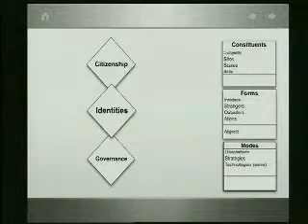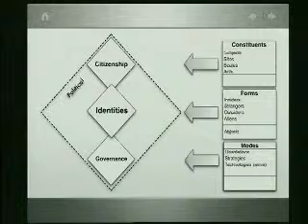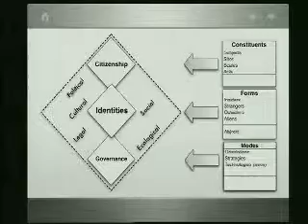Part 4/7 | Citizenship Studies: An Agenda - Professor Engin Isin 2007 Public Lecture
This lecture was given by Engin Isin, at the time newly arrived at the Open University as Professor of Citizenship and Director of the Centre for Citizenship, Identities and Governance (CCIG). Reflecting in part on the 10-year anniversary of the journal Citizenship Studies, Professor Isin suggests that an agenda of research dialogue across the conceptual and empirical areas of citizenship, identities and governance might be fruitfully explored through a focus on rights and responsibilities.

The lecture took place on 15th February 2007 at the Berrill Lecture Theatre at The Open University, Milton Keynes, UK. A full-length version of this video is available at The Open University's Berrill Webcasts

For more information about the Centre for Citizenship, Identities and Governance,